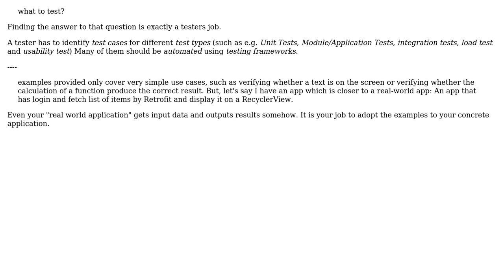Software Engineering: Android testing, what to test?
With thanks & praise to God, and with thanks to the many people who have made this project possible! | Content (except music & images) licensed under CC BY-SA | Music | Images & others | With thanks to user Timothy Truckle user Jacky Coolheart user Berin Loritsch and the Stack Exchange Network Trademarks are property of their respective owners. You are responsible for your own actions.